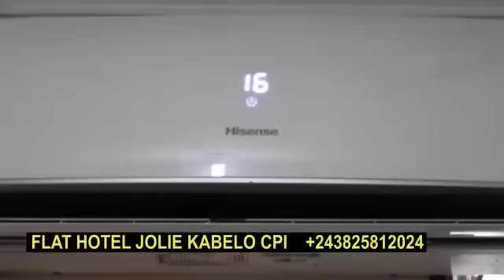MOSAKA ALELI LOKOLA MUANA MUKIE EPA DENIS LESSIE ASENGELA YE PARDON CHEZ KOFFI EZA JB YE TE !